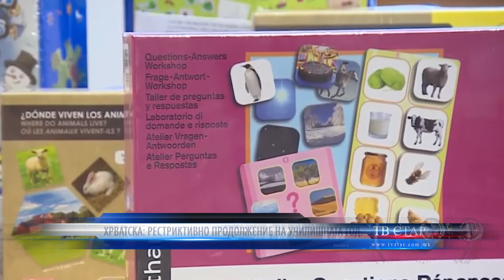ХРВАТСКА РЕСТРИКТИВНО ПРОДОЛЖЕНИЕ НА УЧИЛИШНАТА ГОД 04 05 2020